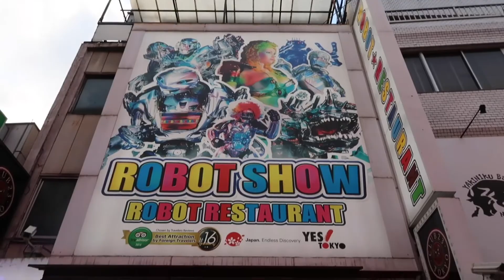Zonked in Tokyo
Pretty sure that by the time I get used to the time difference it will be time to go home. Update: I moved into a Godzilla themed hotel! Obsessed with it.